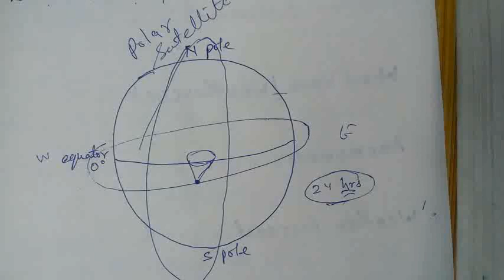Class 7 ch 9 wind storm and cyclone part 5